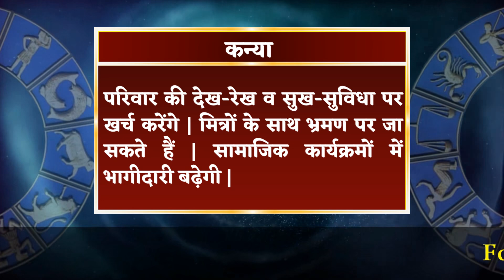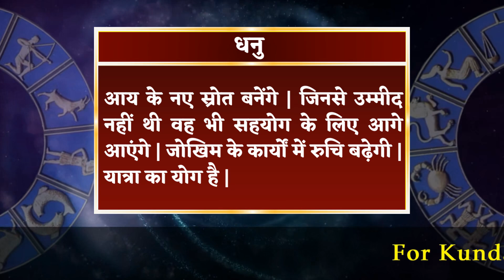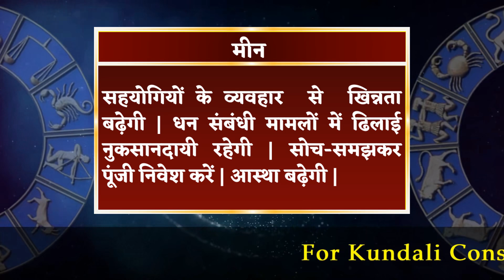आज का राशिफल 15 मार्च 2022 | Aaj Ka Rashifal 15 March 2022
मेष :- कार्यक्षेत्र में आपकी योगदान को सम्मान मिल सकता है | नए संपर्क बनेंगे | अधिकारियों से किसी बात को लेकर गतिरोध बढ़ सकता है |

वृषभ :- आकस्मिक खर्चें आपको परेशान कर सकते हैं | अहंकार व ज़िद में आकर आप लाभदायी योजना गंवा बैठेंगे | साझेदारी लाभदायी रहेगी |

मिथुन :- पारिवारिक जिम्मेदारियां आपका ध्यान खींचेंगी | नए काम की तलाश में रहेंगे | कानूनी मामले समझदारी से सुलझाने का प्रयास करें |

कर्क :- लेन-देन के मामले सुलझने के आसार हैं | नया काम मिलने से आय में बढ़ोतरी की उम्मीद है | परिवार में शुभ कार्यों से उत्साह बढ़ेगा |

सिंह :- कार्यस्थल पर सावधानी बरतने की जरूरत होगी | बुजुर्गों के स्वास्थ्य की चिंता रहेगी | रुका हुआ धन वसूलना मुश्किल होगा |

कन्या :- परिवार की देख-रेख व सुख-सुविधा पर खर्च करेंगे | मित्रों के साथ भ्रमण पर जा सकते हैं | सामाजिक कार्यक्रमों में भागीदारी बढ़ेगी |

तुला :- ज़िद पर अड़ने के बजाय सबकी सलाह से फैसला लेना लाभदायी रहेगा | लालच में आकर गलत फैसला कर बैठेंगे | जोखिम से बचें |

वृश्चिक :- प्रॉपर्टी संबंधी विवाद सुलझेगा | तात्कालिक लाभ के लिए कोई भी समझौता करने को तैयार हो जाएंगे | अधिकारियों से बनाकर चलें |

धनु :- आय के नए स्रोत बनेंगे | जिनसे उम्मीद नहीं थी वह भी सहयोग के लिए आगे आएंगे | जोखिम के कार्यों में रुचि बढ़ेगी | यात्रा का योग है |

मकर :- दूसरों के उदारतापूर्ण व्यवहार से आपको अपना रवैया बदलने की प्रेरणा मिलेगी | कार्यक्षेत्र में नई तकनीकी अपनाने से मुश्किल होगी |

कुंभ :- पारिवारिक कार्यों में बढ़-चढ़कर हिस्सा लेंगे | मन किसी बात को लेकर परेशान रहेगा | लक्ष्य प्राप्ति के लिए संघर्ष करना पड़ेगा |

मीन :- सहयोगियों के व्यवहार से खिन्नता बढ़ेगी | धन संबंधी मामलों में ढिलाई नुकसानदायी रहेगी | सोच-समझकर पूंजी निवेश करें | आस्था बढ़ेगी |

daily horoscope
dainik rashifal
horoscope
bhavishyawani
bhawishyafal
daily rashifal
zodiac signs
kundali matching

mesh
vrishabh
mithun
kark
singh
kanya
tula
vrishachik
dhanu
maker
kumbh
meen

aries
taurus
gemini
cancer
leo
virgo
libra
scorpio
sagittarius
capricorn
aquarius
pisce